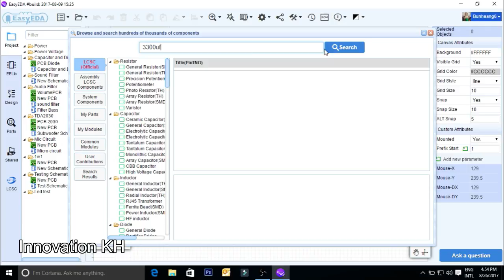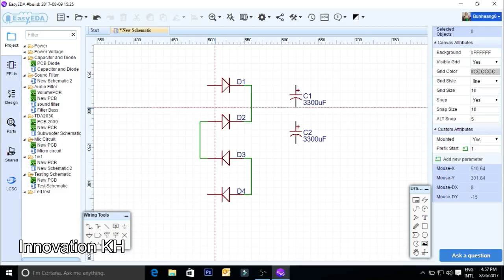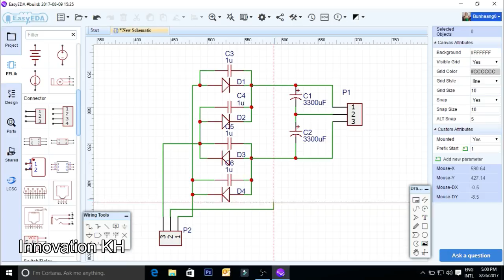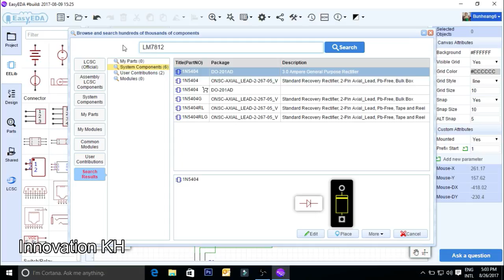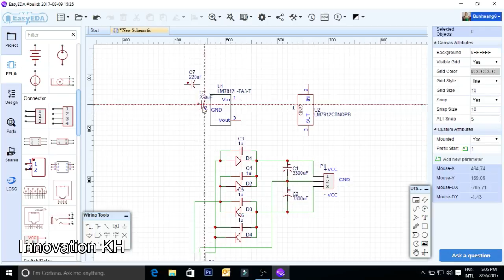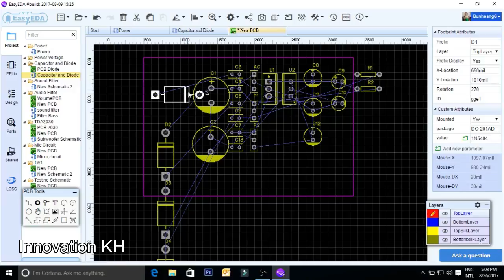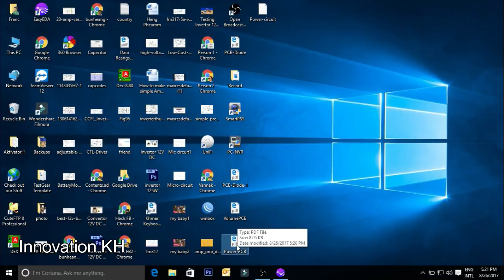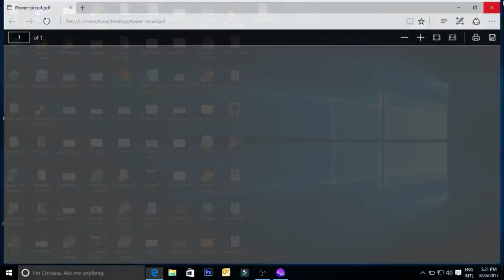How to Make a Printed Circuit Board PCB Layout at home Part 1